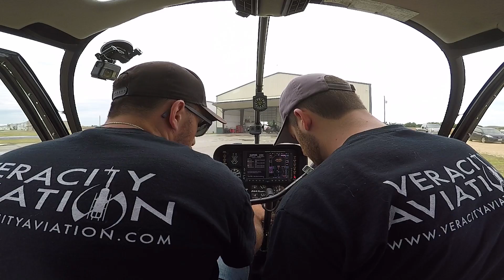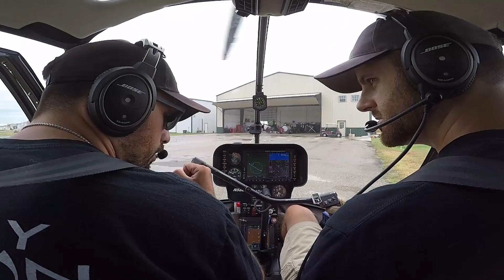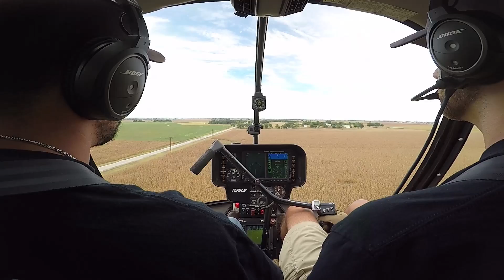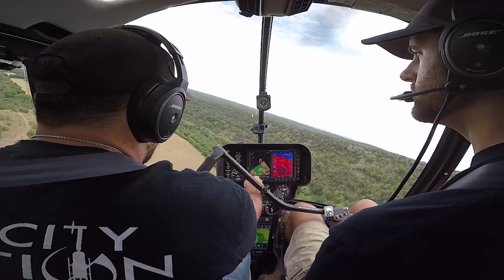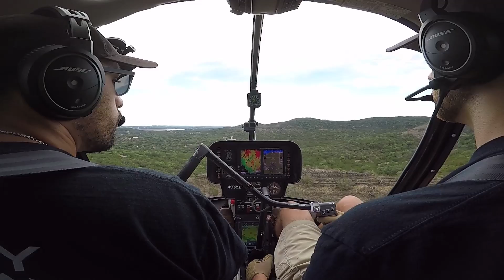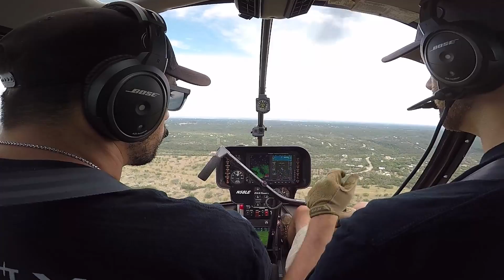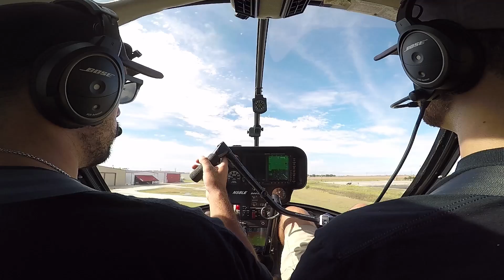Robinson R-44 Helicopter Transition Flight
My name is Ian and this is part of a series documenting my helicopter training in Robinson helicopters. Follow along as I go from zero experience to flight instructor. Today's flight is my first time in the larger, 4 seater, R-44 helicopter as I get transition training from the R-22 that I've been flying up to this point.

This one is a little longer than usual, but that's just because it was almost a 2 hour flight and there were so many maneuvers we did, it was hard to edit them all out. This is a little out of order as far as when I recorded things sequentially, but I really wanted to share this video sooner than I would be able to normally get to it.

This video is not intended to be a substitute for instruction with a Certified Flight Instructor.